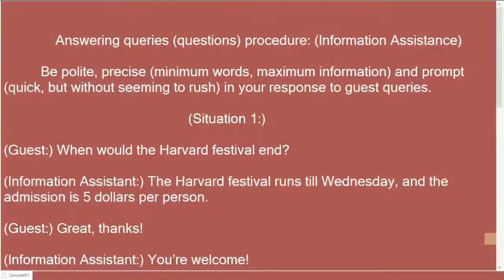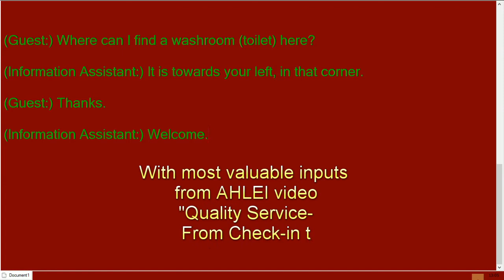Answer Queries at Hotel's Information desk? How to handle inquiries of hotel guests?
Answering questions at the Front Desk...may not seem so challenging, until you actually start doing it! Saying the same thing over and over again is not only boring, but is also mentally tiring and emotionally draining.
Just take a hard look at the information or inquiry counters of some of the public utilities, the next time you visit them.
You will see boredom personified...magnified.
Watch this video if you wish to avoid that fate.